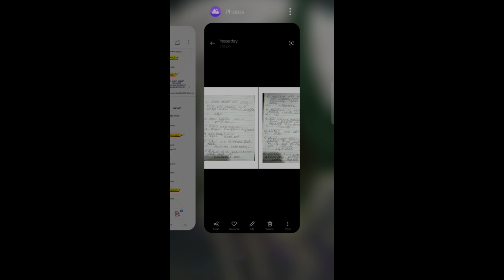Samskrutika Kannada Vtu Important Questions 💯🔥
Samskrutika Kannada Vtu Important Questions 💯🔥vtuexams

21KBK47
21KSK37
21KSK47
21KBK37